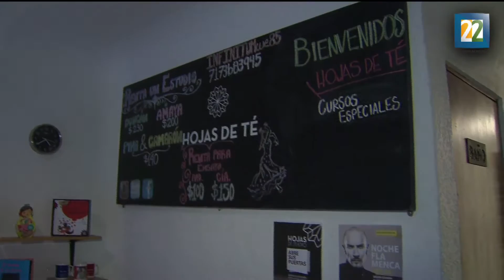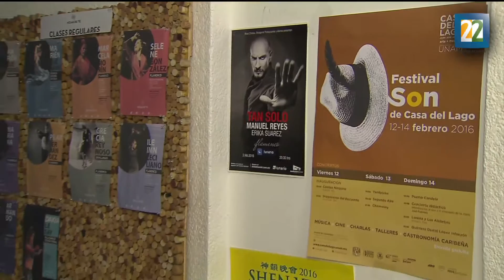"Hojas de Té" un punto de encuentro y creación para el flamenco y el teatro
"Hojas de té" es un nuevo centro cultural, el cual busca ser un punto de encuentro y creación para el tablado y el teatro, el centro está localizado en la Zona Rosa de la colonia Juárez.